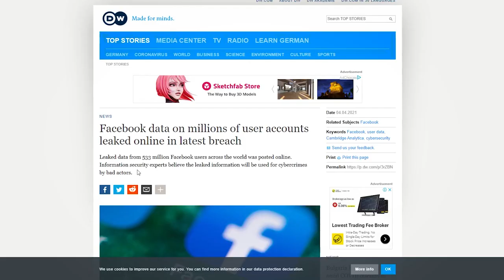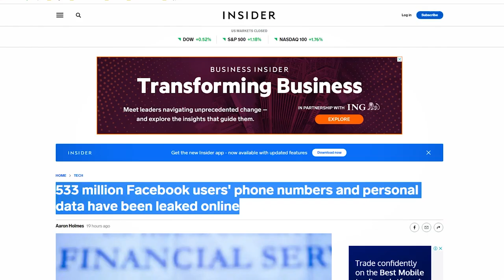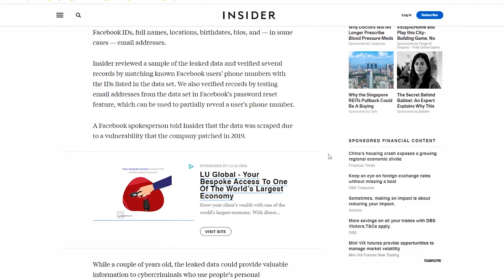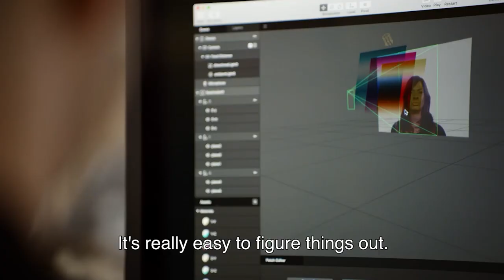533+ Million Facebook Users Leaked Data Online | Future of Oculus META Quest Privacy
533+ Million Facebook Users Leaked Data Online | Future of Oculus META Quest Privacy

More than half a billion Facebook account holders were hacked with their data leaked online for free in a low hacking forum. What does this mean for the future of Oculus and the 2 Million Data points that are being recorded every 20 minutes when someone is using the Oculus META Quest and the privacy of their data? How secure and safe is it? Can it be leaked in the future as well?

HEADPHONES & CONTROLLER
BATTERIES
1.5V rechargeable AA batteries

4K HDMI cable